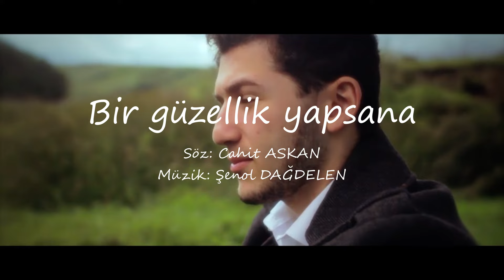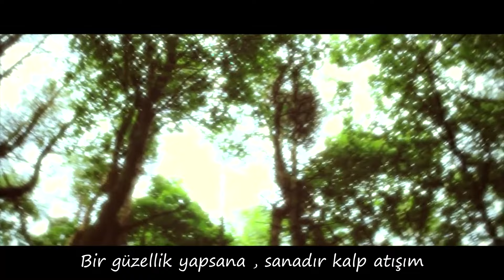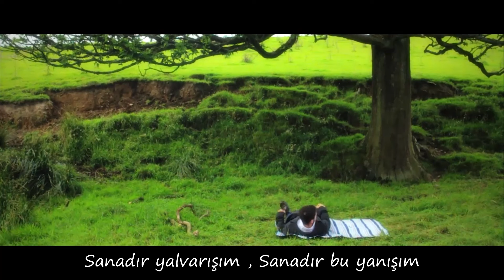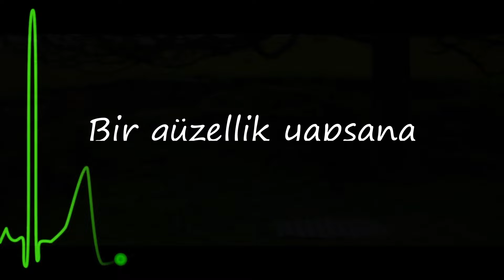Piyanist Hikmet-Bir Güzellik Yapsana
-ZS PRODUCTİON MÜZİK YAPIM
-Söz-Cahit Askan
-Müzik-Şenol Dağdelen
-Düzenleme-Selçuk Alparslan
-Aranjör-Piyanist Hikmet